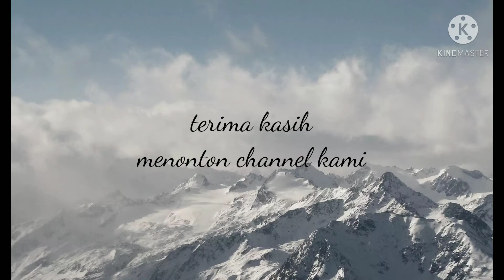Sambal Mangga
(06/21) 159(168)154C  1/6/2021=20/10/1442